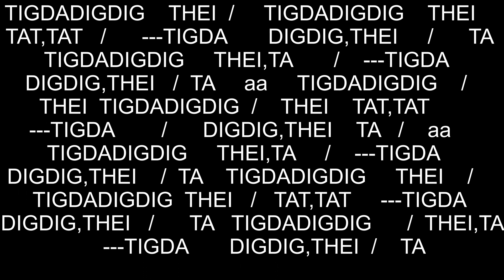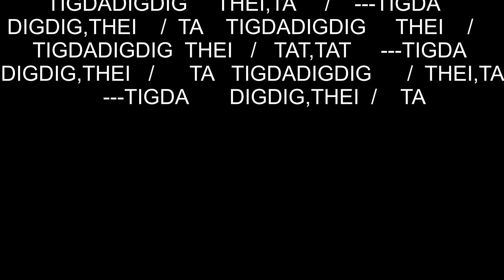Kathak Lesson | Taal Jhaptal | 42 | Tihai | Катхак Урок | Таал Джаптал | Тихай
Kathak Lesson by Guru Ashvani Nigam , Tarang Moscow